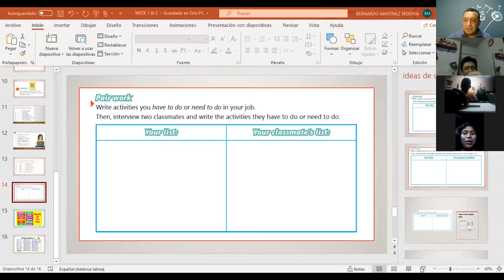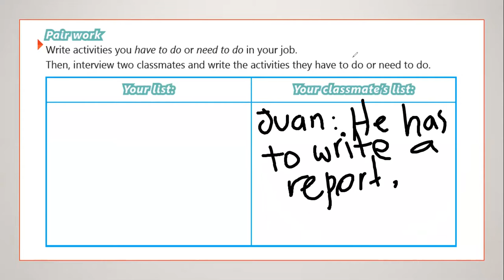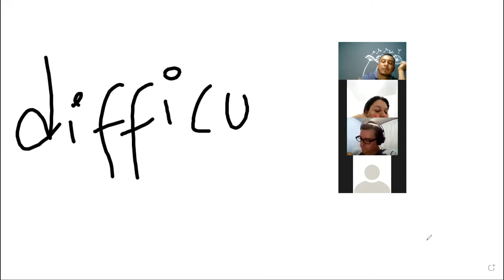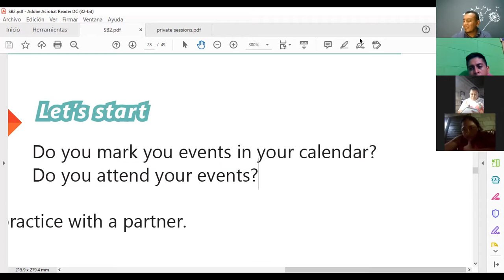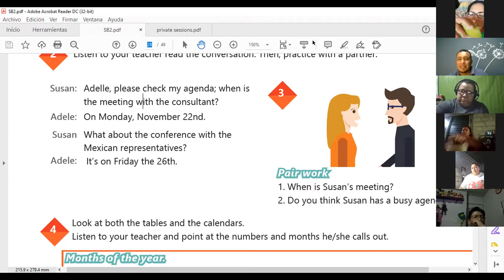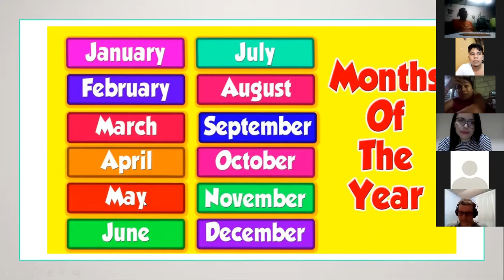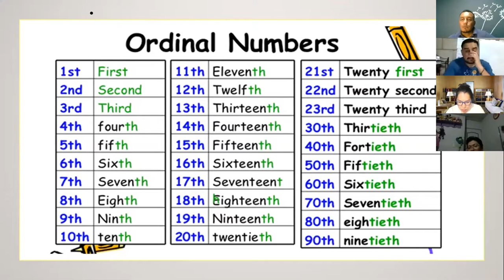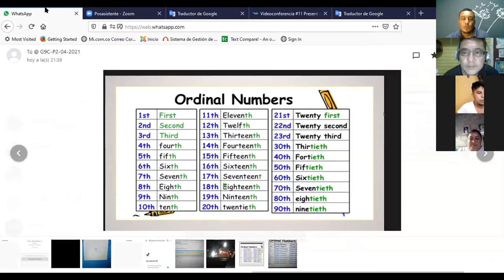Ingles Corporativo-Videoconferencia #10 Review of unit 2 and practice